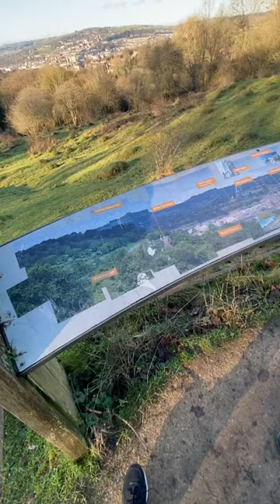Prior Park and Gardens- The Best Views of Bath UK 🇬🇧